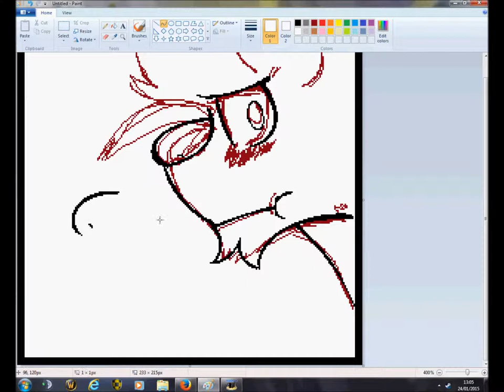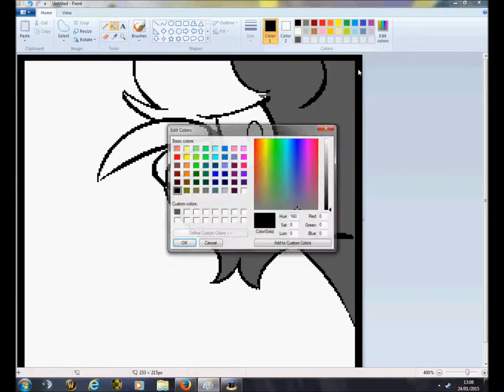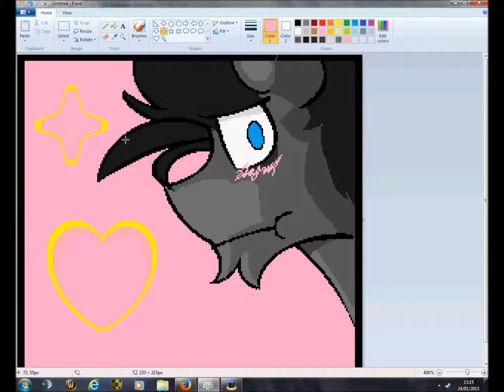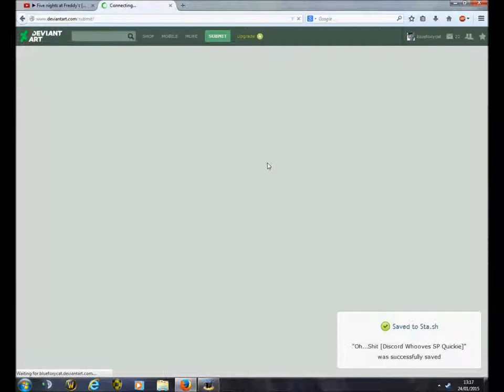Oh...Shit [Discord Whooves Quickie SP]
Just a funny one for the group. :3
Discord Whooves belongs to BaldDumboRat.
Song I used does not belong to me.
Song: Unforgiven [MLP Fan Song]
Software Used: MS Paint